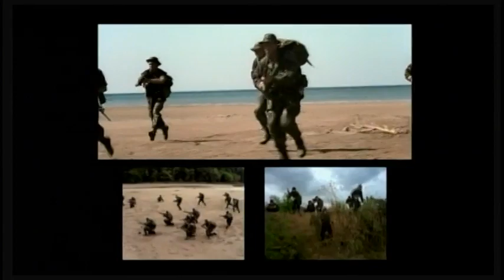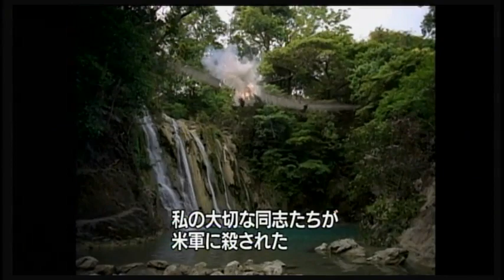映画「コードネーム・イーグル」予告編